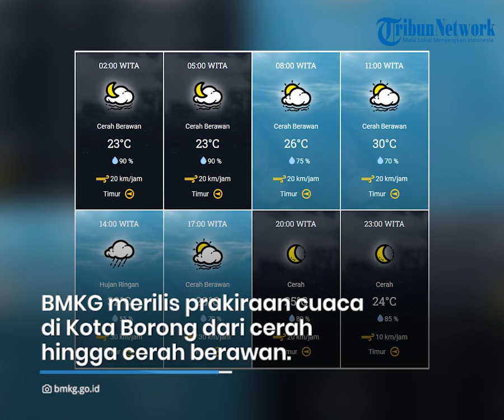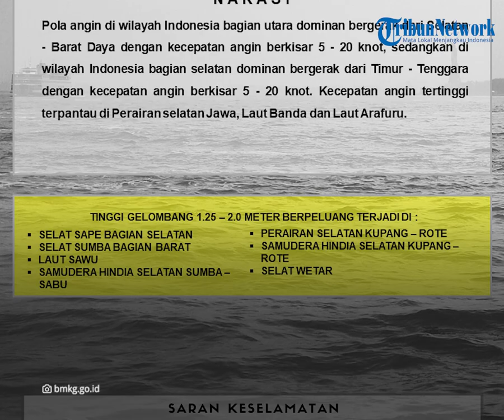Prakiraan Cuaca di Flores Minggu 4 Juni 2023, Sebagian Wilayah Cerah Berawan, Ruteng Bajawa Kabut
TRIBUNFLORES.COM, MAUMERE - Berikut prakiraan cuaca BMKG di Pulau Flores dan Lembata pada Minggu, 4 Juni 2023.

BMKG merilis prakiraan cuaca di Kota Labuan Bajo, Kabupaten Manggarai Barat dari cerah hingga berawan.

BMKG merilis prakiraan cuaca di Kota Ruteng, Kabupaten Manggarai dari cerah hingga kabut.

BMKG merilis prakiraan cuaca di Kota Borong, Kabupaten Manggarai Timur dari cerah hingga cerah berawan.

BMKG merilis prakiraan cuaca di Kota Mbay, Kabupaten Nagekeo dari cerah hingga cerah berawan.

BMKG merilis prakiraan cuaca di Kota Bajawa, Kabupaten Ngada dari cerah hingga kabut.

BMKG merilis prakiraan cuaca di Kota Ende, Kabupaten Ende dari cerah hingga berawan.

BMKG merilis prakiraan cuaca di Kota Maumere, Kabupaten Sikka dari cerah hingga cerah berawan.

BMKG merilis prakiraan cuaca di Kota Larantuka, Kabupaten Flores Timur cerah hingga berawan.

BMKG merilis prakiraan cuaca di Kota Lewoleba, Kabupaten Lembata cerah hingga cerah berawan.

BMKG merilis peringatan dini gelombang tinggi di Indonesia dari tanggal 3 - 5 Juni 2023.

Tinggi gelombang 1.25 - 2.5 meter berpeluang terjadi di:

Selat Sape bagian selatan, Selat Sape bagian barat, Laut Sawu, Samudera Hindia selatan Sumba-Sabu, Samudera Hindia selatan Kupang-Rote, Perairan selatan Kupang-Rote dan Selat Wetar.

Penulis: Ian Taopan
Editor: